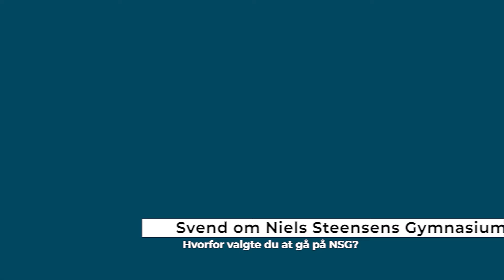Svend: Hvorfor valgte jeg NSG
Her fortæller Svend om, hvorfor han valgte at gå på Niels Steensens Gymnasium